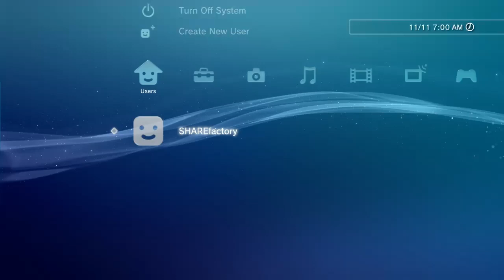Marvel Spider Man PS4 Gameplay Indonesia [Act 2 Part 1]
Marvel Spider Man PS4 Walkthrough [PS Plus Extra]